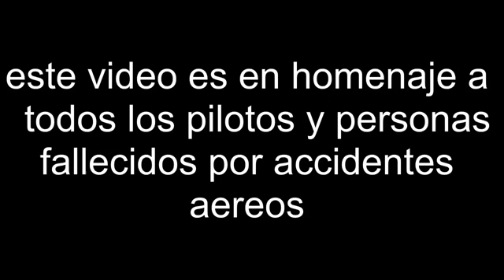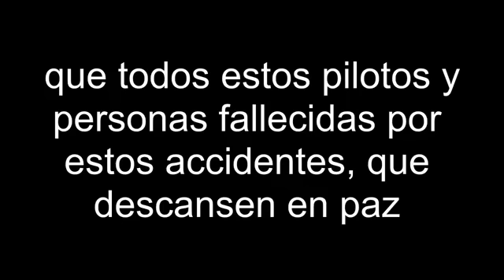accidentes de aviones.flv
accidentes de aviones